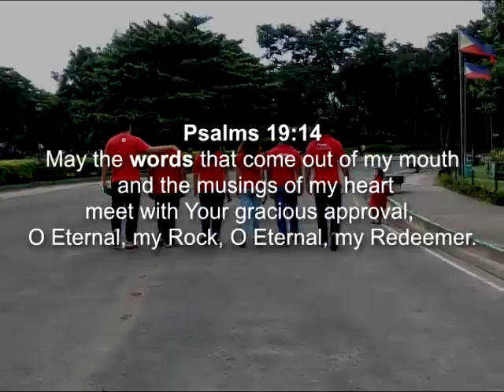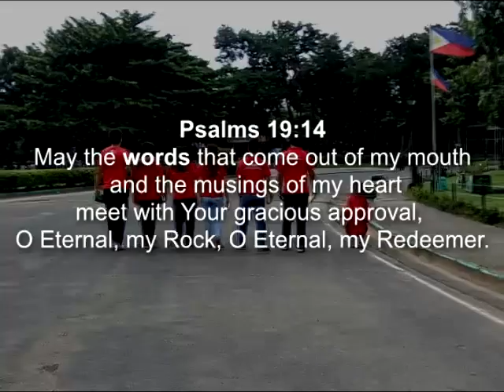Wired Membership Committee - Words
Wired Service Music Video festival entry by Membership Care Committee